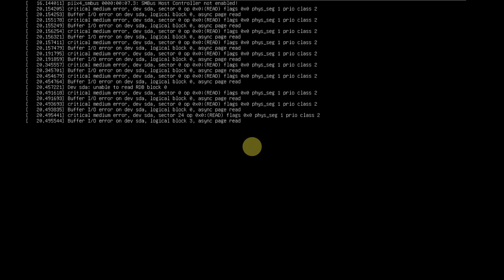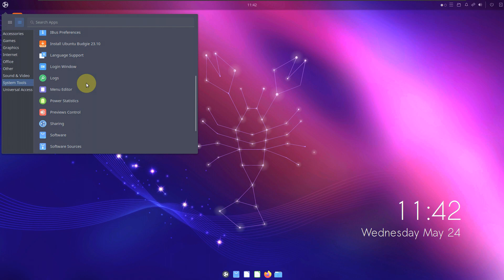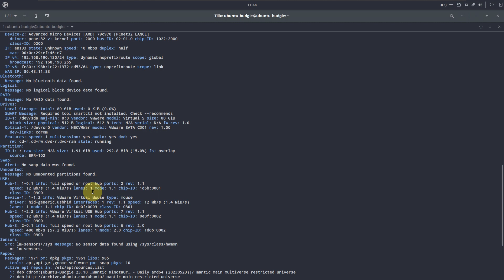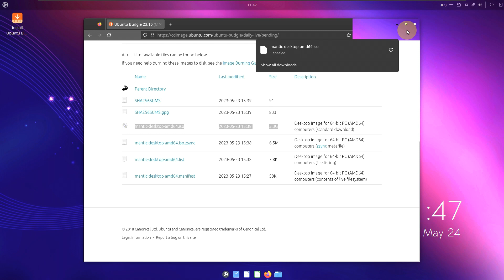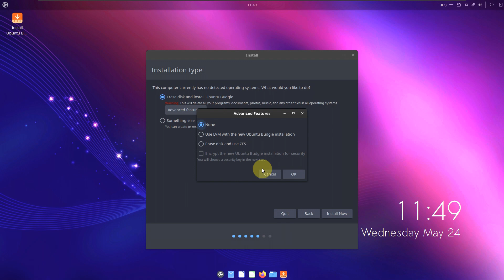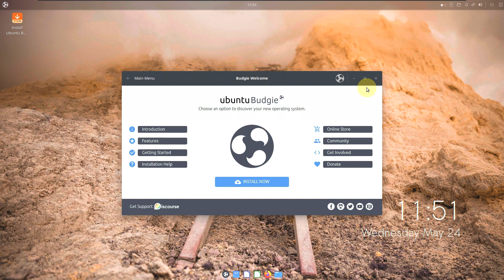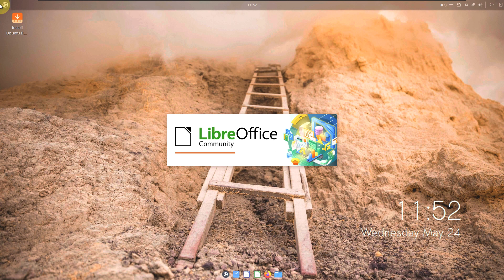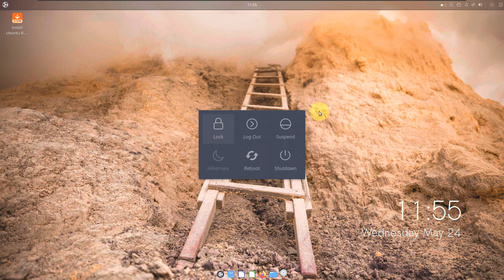First Look Of Ubuntu Budgie 23.10 (Mantic Minotaur) With Budgie 10.7.1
In This Video We Are Looking At  Ubuntu Budgie 23.10 (Mantic Minotaur) Daily Build.

Ubuntu Budgie is a community developed distribution, integrating the Budgie Desktop Environment with Ubuntu at its core. Whether you are using it on an old computer, or a powerful workstation, Ubuntu Budgie is operating system that is adaptable to any device, keeping them fast and usable.

Input Keyboard
Friendly to newcomers from other Operating Systems, programmers and normal users alike.

Updated
System Software Update
Easy to update and maintain. Update to next release or wait for big upgrade. The choice is always yours.

Powerful

Customizable, optimized for performance on both the desktop and laptop.

Todays Video - Ubuntu Budgie 23.10 (Mantic Minotaur)!